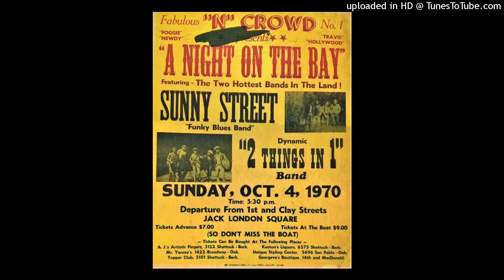'' the two things in one '' - overdose 1973.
~ One of the youngest and finest funk-rock bands from the bay area bar none! they formed at elementary school as 'the soul distributors' and carried on at el cerrito high school with the band based in richmond...here on this track the b-side of 'close the door/overdose' music city records they were around 17yrs old! spotted by d.j.bob jones of 'kdia' radio he recommended them to music city boss ray dobard who knew a good thing when he heard it. the group were : kevin burton/johnny tucker/michael griggs/michael jeffries & marcel garner all highly talented and highly motivated. with music city they recorded lots of material but just two singles crept out with the other being 'together forever/stop telling me' '73...shows were plentiful but label boss dobard was shall we say 'economical' with finances and the group soon lost faith in the label...all their music city demo's were released on a fabulous comp. 'together forever the music city sessions' BGP records 2011 and well worth checking out... i will put a link below for the fuzz-out jam version of 'cantaloupe island'...by 1975 it was all over for the band with jeffries going on to 'tower of power' & burton to 'kevin burton & peace' and later frankie beverly and maze...griggs here on guitar certainly loves his over driven amp!